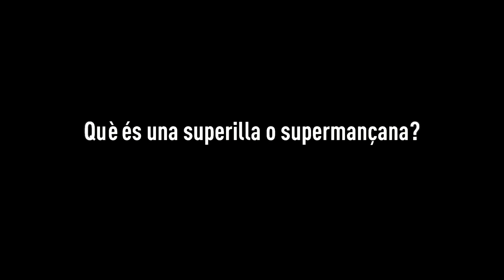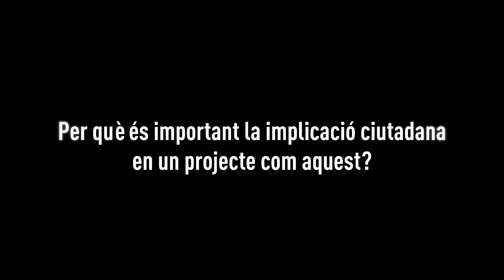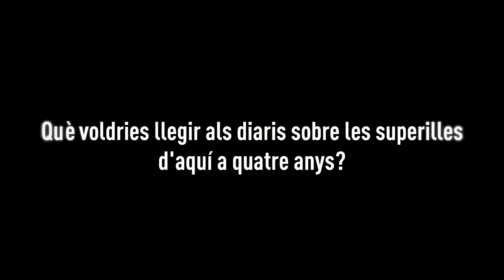Programa de Superilles a Barcelona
Una superilla és una unitat urbana més gran que una illa de cases però més petita que un barri, amb carrers pacificats. L’Ajuntament de Barcelona vol impulsar en quatre anys el programa de noves superilles pilot a diferents barris de Barcelona, amb vocació d’anar-se estenent per tota la ciutat. Les cinc zones pilot se situen al Poblenou, a la plaça de les Glòries, a l’Antiga i la Nova Esquerra de l’Eixample, a Hostafrancs i a la Maternitat i Sant Ramon.